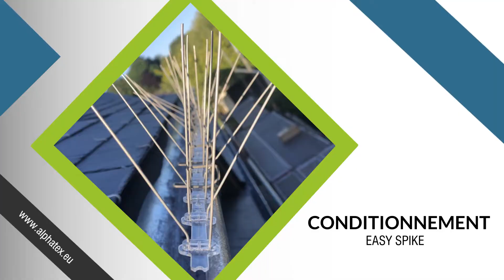Découvrez les nouveaux pics anti-pigeon - Easy Spike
Alphatex vous présente son tout nouveau pic anti-pigeon, facile, flexible et rapide à installer : l'Easy Spike.

Grâce à sa fine semelle ultra flexible, l'Easy Spike est facile à poser sur de nombreux supports pour repousser de nombreux oiseaux nuisibles. Ils offrent également l'avantage d'être peu coûteux.

Ces pics sont constitués de tiges métalliques fixées perpendiculairement à un support. Simples à poser et peu coûteux, les pics doivent être installés sur toute la partie du lieu à protéger pour éviter au volatile de trouver la faille.

Plusieurs modèles existent pour correspondre au mieux à vos besoins. Les différences étant le nombre de pics au mètre linéaire (de 64 à 80 pointes) et la largeur de protection (de 10 à 20 cm) :

- Easy Spike 64/15, pour bandeau de moins de 15cm et corniche
- Easy Spike 64/20, pour grande corniche et périphérie de toit et terrasse
- Easy Spike 80/20, pour grande corniche, mouette, goéland ainsi que la périphérie de toit et terrasse

Alphatex est fabriquant de filets, films thermo-rétractables, bâches et accessoires depuis 25 ans. Pour tout savoir sur nous, nous vous invitons à venir